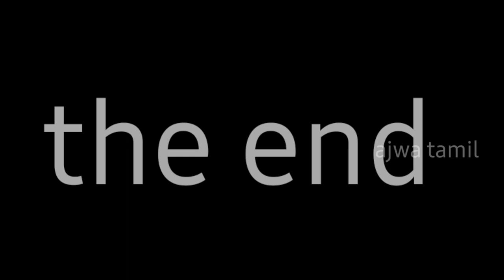OMG 😲 ,,ennaya nadakkuthu inga? part 2, comedy video.